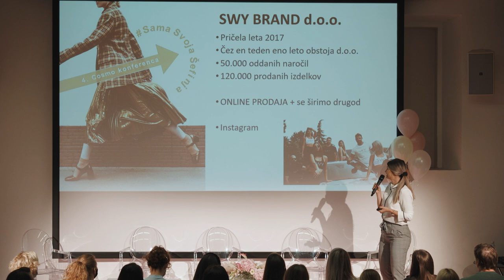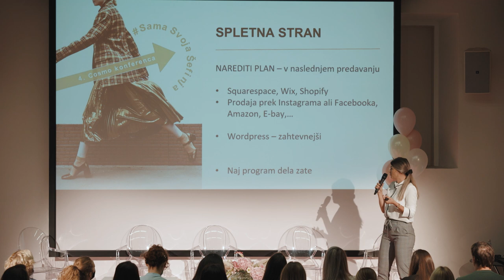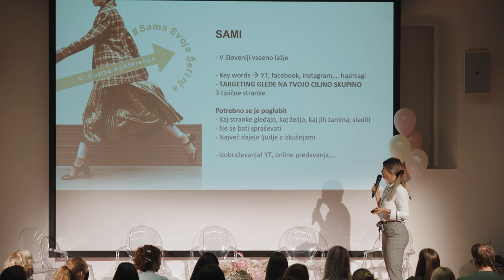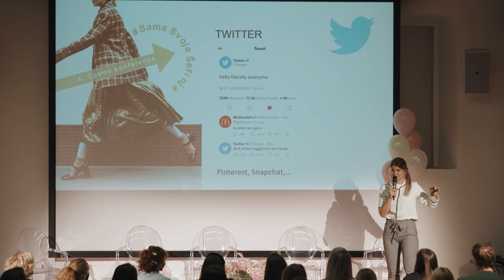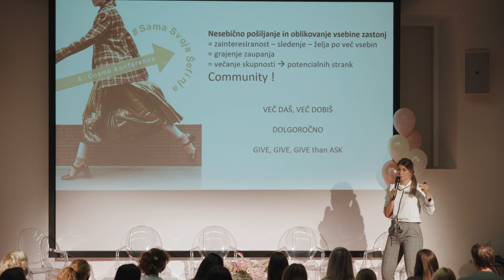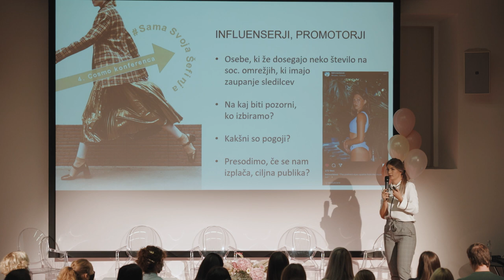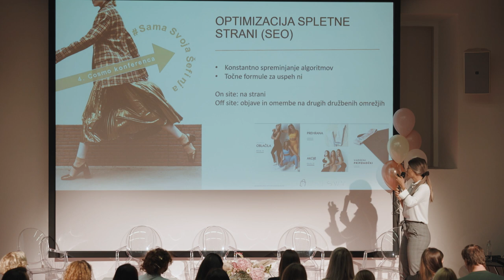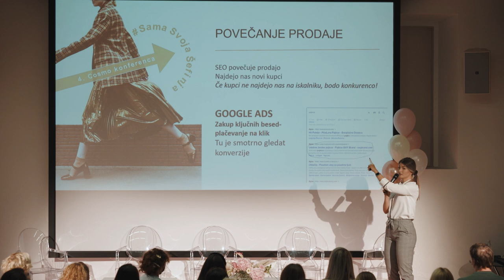Petra Parovel: Kako blagovno znamko pozicionirati na spletu | Cosmo masterclass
Tukaj je brezplačen Cosmopolitanov biznis masterclass! Vsak ponedeljek s tabo delimo predavanja, s katerimi boš izvedela, kako zgraditi uspešno blagovno znamko.

Petra Parovel, ustanoviteljica in lastnica ene najbolj priljubljenih športnih blagovnih znamk ta hip SWY brand, je udeleženke Cosmo konference vodila po posameznih korakih postavljanja spletne prezence, tako na spletu kot tudi na družabnih omrežjih.